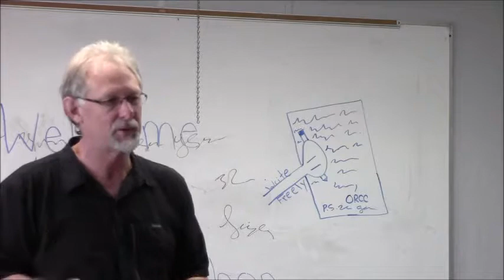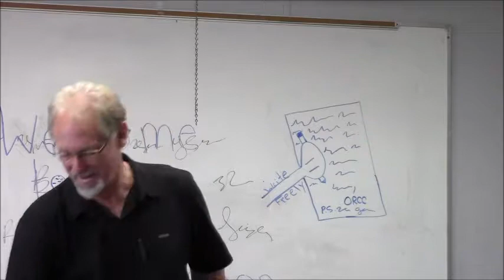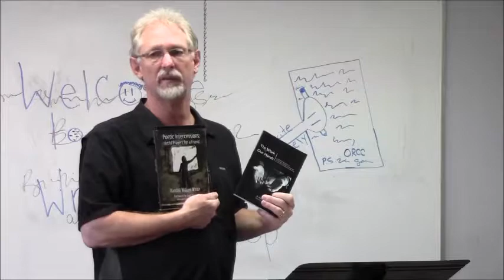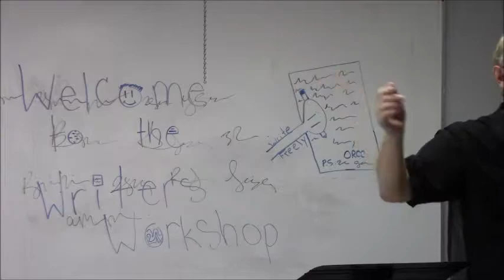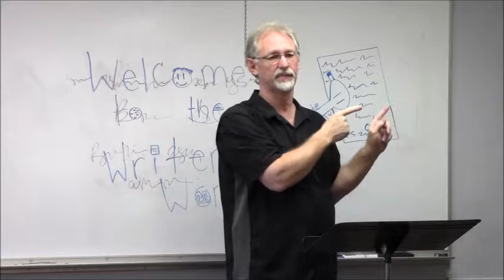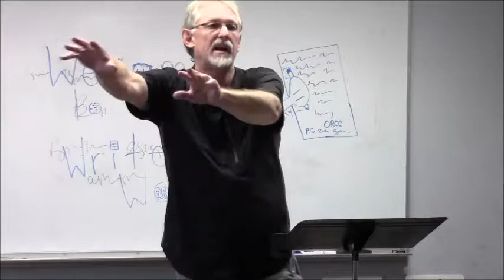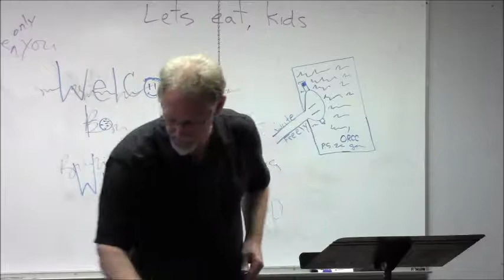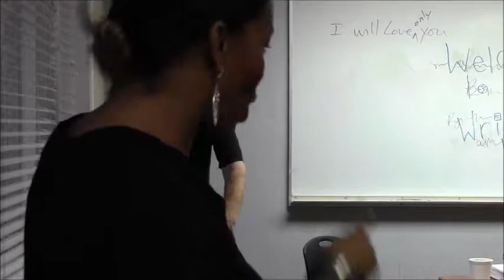11-24-14 Writer's Workshop with Dr. Randy White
For inspiring writers of all genres, Dr. Randy White shared tips and tools to enhance their skills.  For more information about On Ramps, go